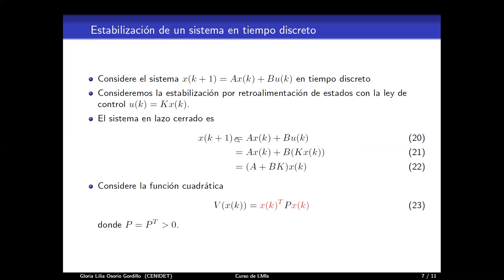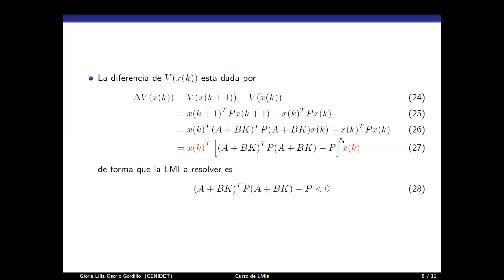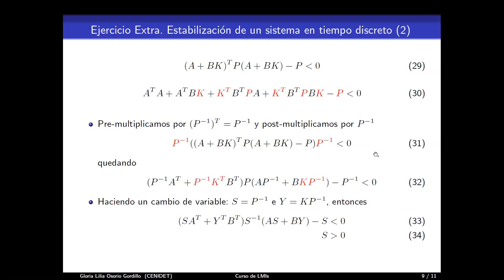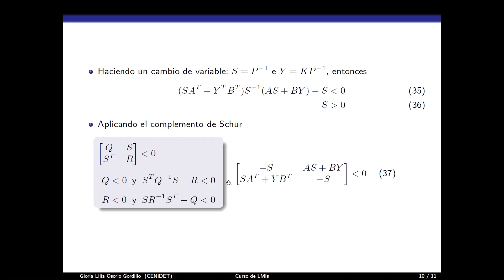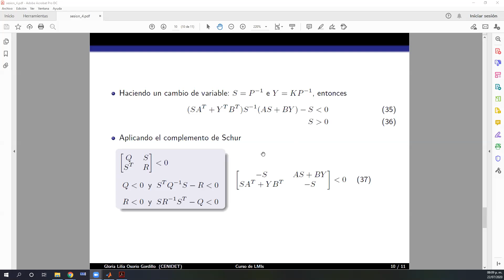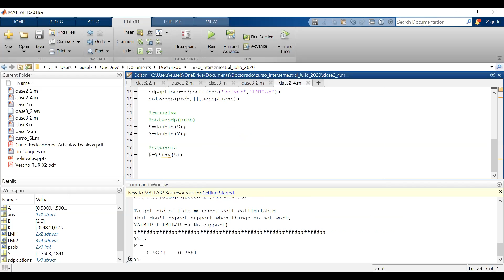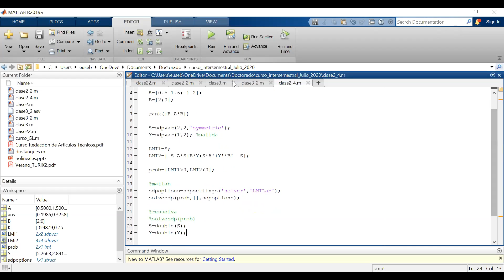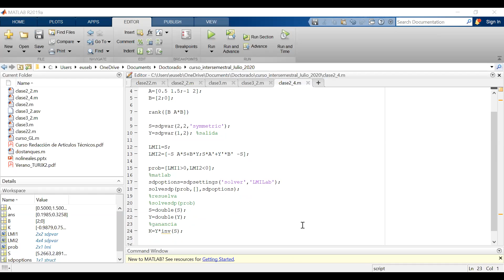Clase 3 (2/2): Regiones LMIs y sistemas LPV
La escuela de verano TURIX Dynamics presenta el curso Resolución de Desigualdades Matriciales Lineales (LMI) con MATLAB, impartido por la Dra. Gloria Lilia Osorio Gordillo  investigadora del Centro Nacional de Investigación y Desarrollo Tecnológico.

Este curso tiene como objetivo resolver desigualdades matriciales lineales con software especializado en MATLAB. Además se estudiarán diferentes transformaciones para relajar desigualdades complejas y en consecuencia reducir el conservadurismo.

En esta primera clase se realiza una introducción sobre las desigualdades matriciales, se hace un primer enfoque para resolverlas considerando el toolbox de YALMIP.

Clase 1: Introducción a la resolución de LMIs

Clase 2: Resolución de LMIs con MATLAB y Colocación de Polos

Clase 3: Regiones LMIs y sistemas LPV

Clase 4:  LMIs con MATLAB e introducción a sistemas Singulares

Clase 5: Desigualdades matriciales en sistemas descriptores